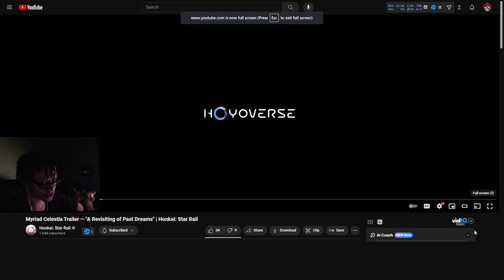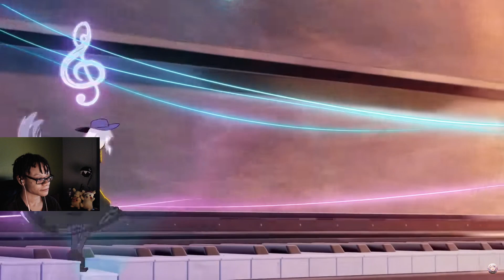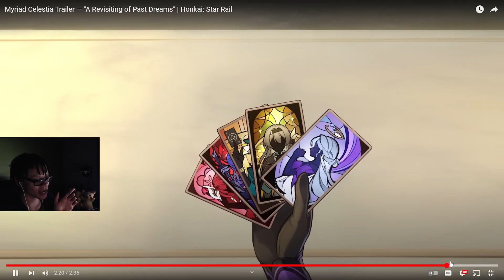BLACK SWAN?? Myriad Celestia Trailer — "A Revisiting of Past Dreams" | Honkai: Star Rail Reaction